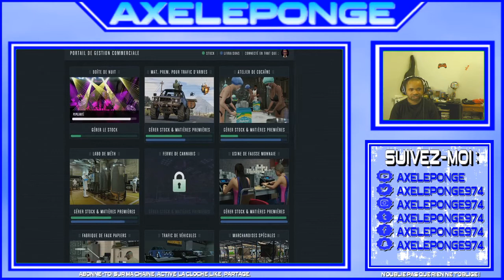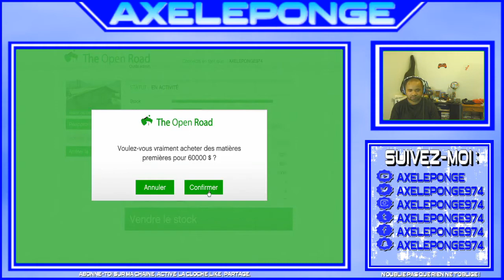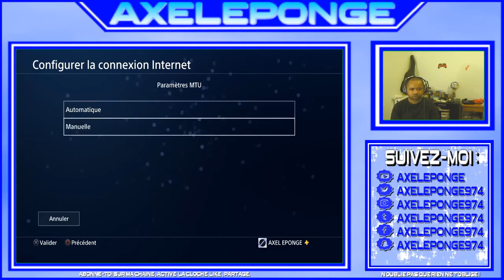LE SETUP DE LA SALLE D'ARCADE ME FACILITE LA VIE